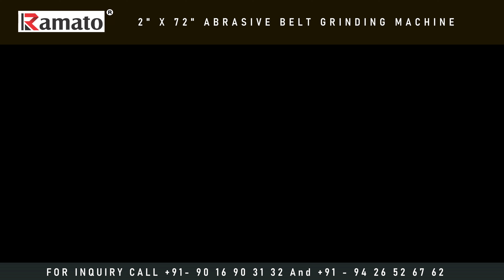2 X 72 Abrasive Belt Grinding Machines | Ramato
2 X 72 Abrasive Belt Grinding Machines | Ramato